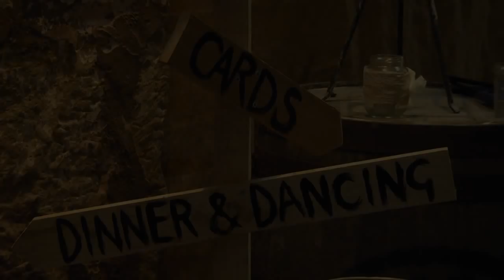Abbey Wedding Productions @ Kinkell Byre "Gillian and Brian"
Filmed at the unique Kinkell Byre in St Andrews at the turn of the year 2014.